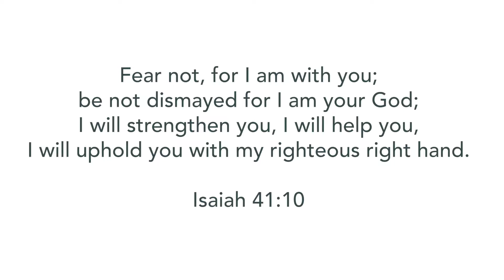Nothing to Fear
"Nothing to Fear" by The Porter's Gate
performed by Shaylee Cohee and Jay Hand